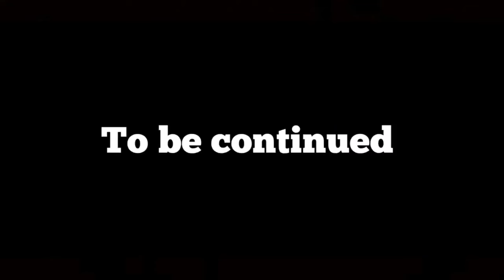Felo the skhothane(Fafastra vs bhodloza) season 3 episode 4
Litow is abused by bhodloza so he decided to call his older brother bhodloza to fight for him.